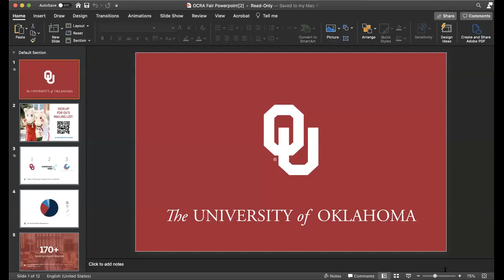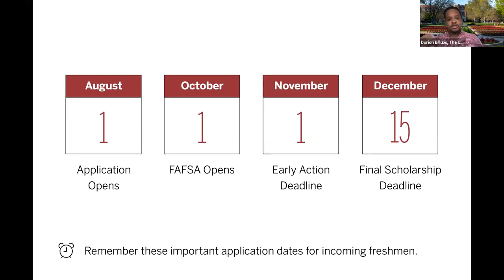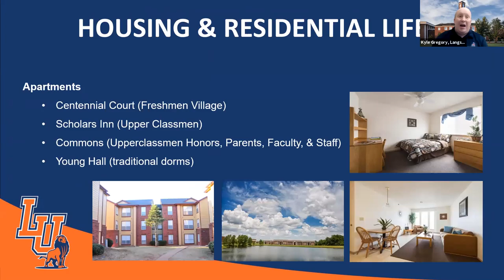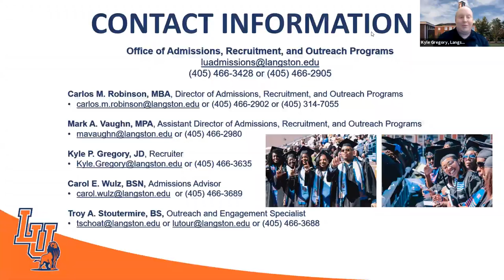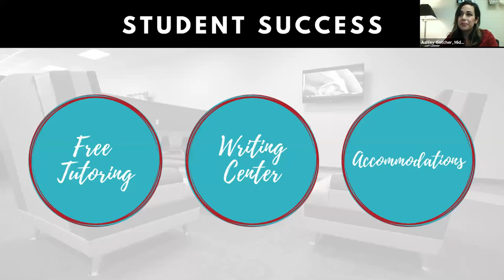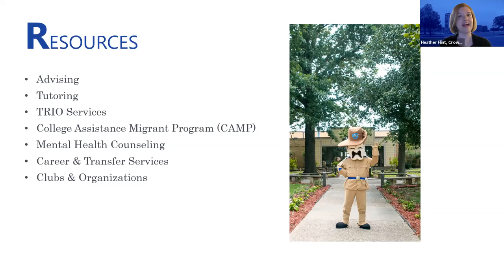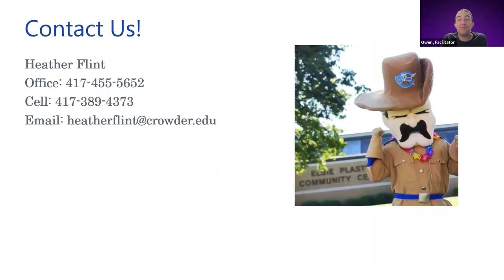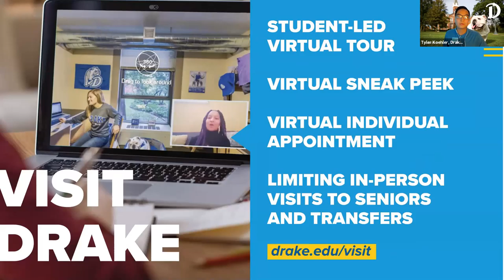Session A1 - Oklahoma - October 12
Langston University
Mid-America Christian University
Crowder College
Drake University